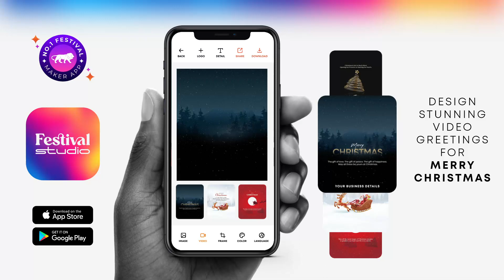Merry Christmas Poster Maker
Merry Christmas Photo Frame Editor
Merry Christmas Status & Reel Maker
Merry Christmas WhatsApp status
Merry Christmas Image Photo Frame
Merry Christmas Post, Story Editor

App Link